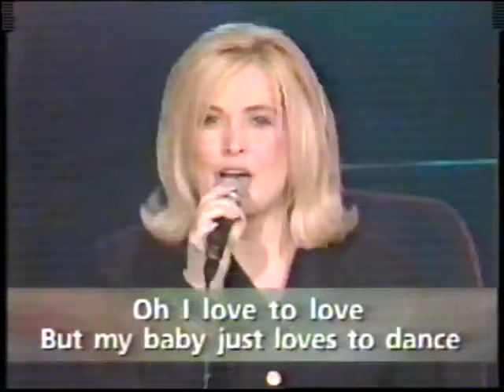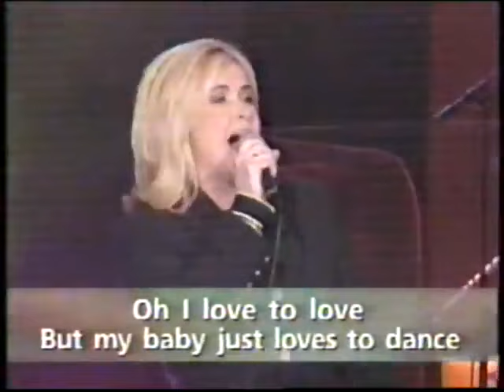NATHALIE SIMARD 🎤 I Love To Love 🎶 (Live à La Fureur) (Tina Charles Cover) 1999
📺 La Fureur. 1999